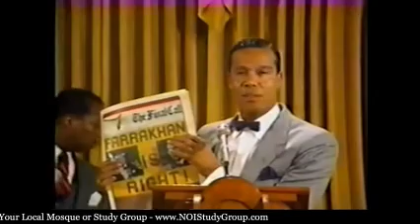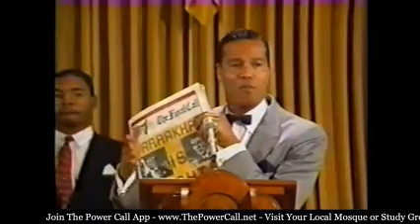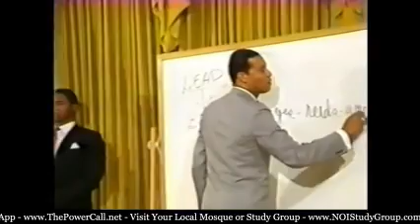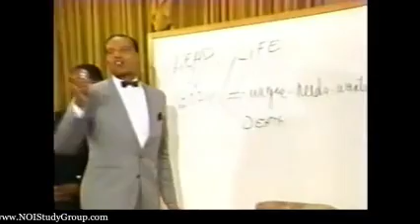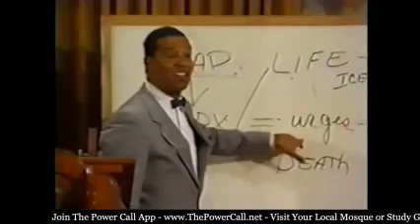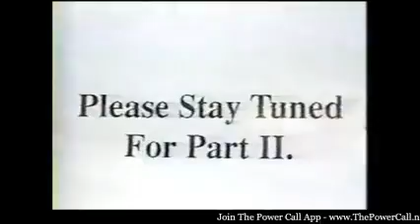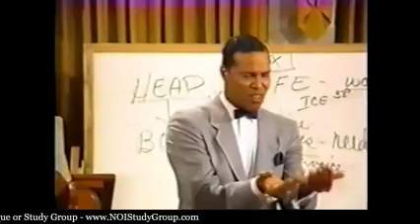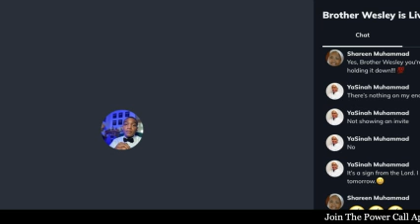Satan and The Mastery of Sexual Urges Pt.1 Minister Farrakhan (The Power Call)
The Power Call group discusses The Honorable Minister Louis Farrakhan's lecture on Satand and The Mastery of Sexual Urges